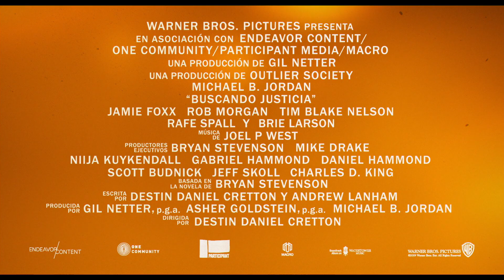Buscando Justicia (Just Mercy) - Trailer 2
Una historia real, poderosa y estimulante, "Buscando Justicia" sigue al joven abogado Bryan Stevenson (Jordan) y su batalla por la justicia que quiere hacer historia. Después de graduarse de Harvard, Bryan tuvo suficientes trabajos lucrativos. En cambio, se dirige a Alabama para defender a los condenados injustamente o a quienes no se les dio la representación adecuada, con el apoyo de la defensora local Eva Ansley (Larson).

Uno de sus primeros casos, y el más incendiario, es el de Walter McMillian (Foxx), quien, en 1987, fue sentenciado a muerte por el notorio asesinato de una niña de 18 años, a pesar de la preponderancia de evidencias que prueban su inocencia y el hecho de que el único testimonio en su contra provino de un criminal con motivos para mentir. En los años siguientes, Bryan se ve envuelto en un laberinto de maniobras legales y políticas y racismo abierto y descarado mientras lucha por Walter y otros como él, con las probabilidades y el sistema en contra de ellos.